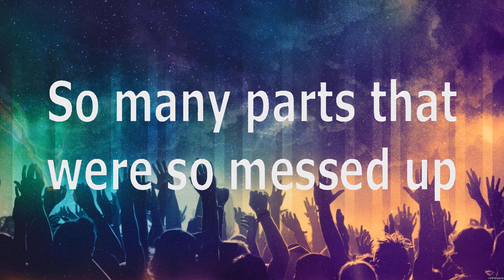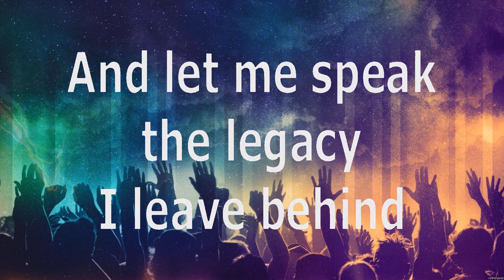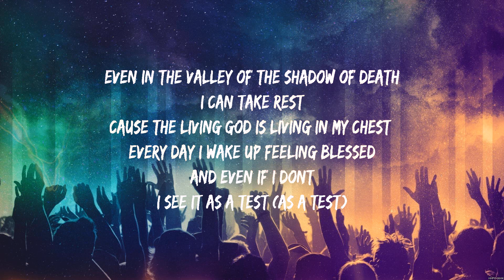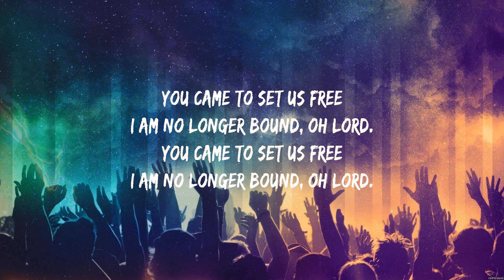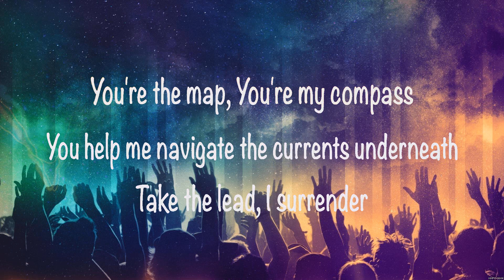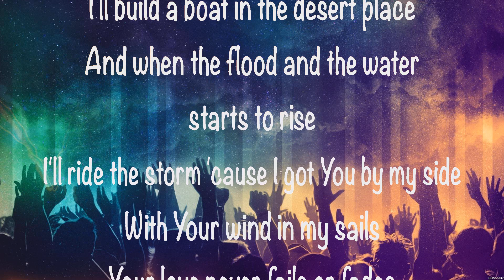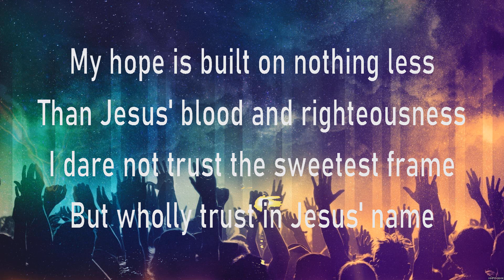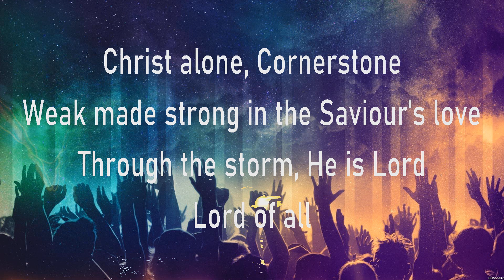Matthew West - My Story Your Glory (Lyrics) Forrest Frank, Colton Dixon, Hillsong Worship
1. Matthew West - My Story Your Glory
2. Forrest Frank - No Longer Bound
3. Colton Dixon - Build a Boat
4. Hillsong Worship - Cornerstone